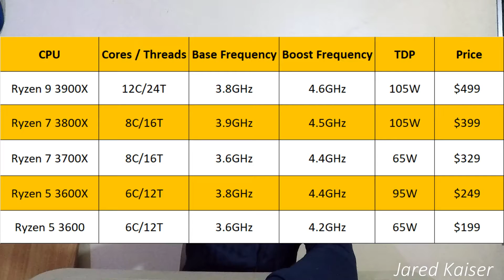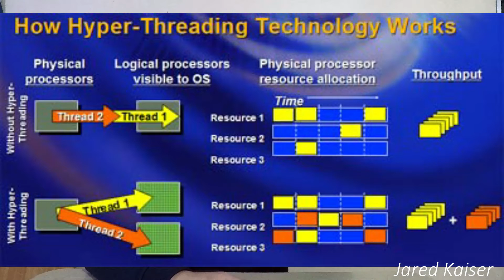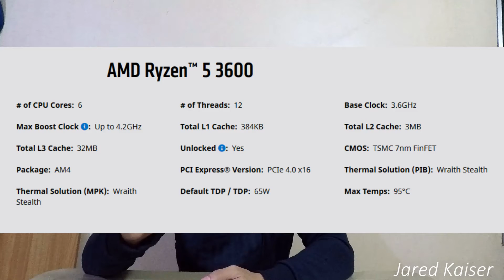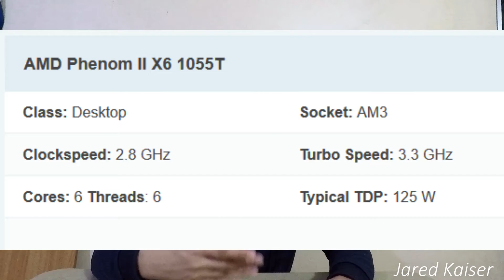ANU PAGKAKAIBA NG CORES AT CLOCK SPEED NG CPU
Vincent Tone - Hopeful Journey